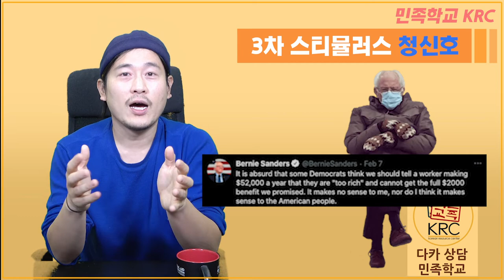[스티뮬러스] 1400달러 최신 소식 | 부양가족, 아이도 받는다 | 3월 법안 통과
2월 9일 민주당 하원의원들이 1인당 연간 소득 7만 5000달러 이하 성인에게 1400달러를 주겠다는 내용의 초안을 관철하겠다고 했습니다. 연방 예산위원장인 버니 샌더스 위원장도 예산안 처리를 강화하겠다고 약속했습니다.

최신 내용과 업데이트 정리했습니다. 좋아요 구독 꼭 눌러주세요.

MB017PG5BVZWQMH